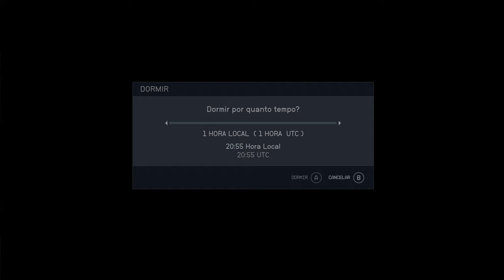Starfield 4K/HDR/DXR/FreeSync/60FPS✔ No HUD - Investigando A Estação P2 On Xbox Series X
Estamos no ano 2330. A humanidade deixou a Terra para trás e se espalhou entre as estrelas, colonizando um pequeno bolsão da galáxia conhecido como Sistemas Estabelecidos .

No entanto, o espírito pioneiro que impulsionou a diáspora inicial já desapareceu há muito tempo e os esforços de exploração para além do espaço conhecido diminuíram.

Quando Sarah Connor se depara com um artefato alienígena e tem uma visão, ela se cruza com Constellation, o último grupo de exploradores espaciais, que se esforça para resolver o maior mistério de todos: o que há lá fora?